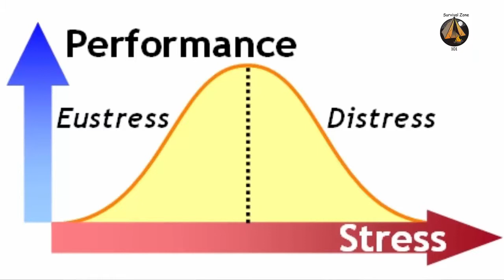Survival Zone 101 - Stress Eustress and Distress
We are continuing our studying of stress, this time we split it in two different kinds that give completely different effects - Eustress and Distress.